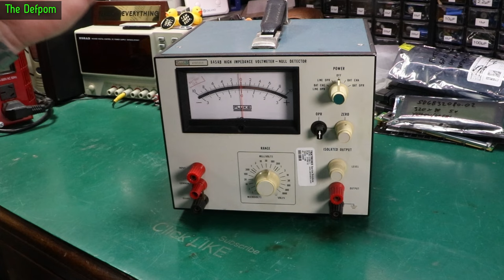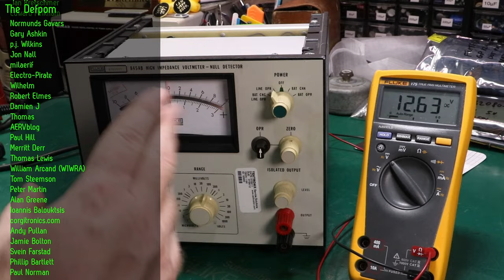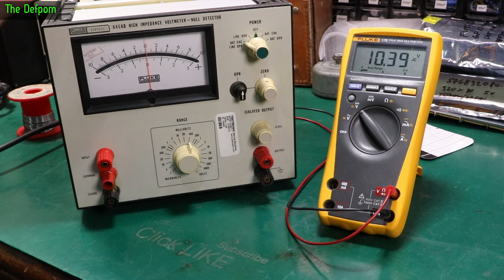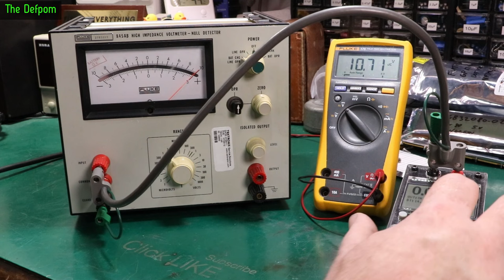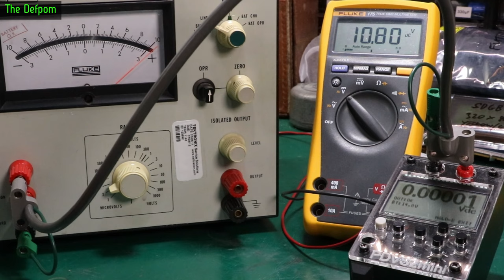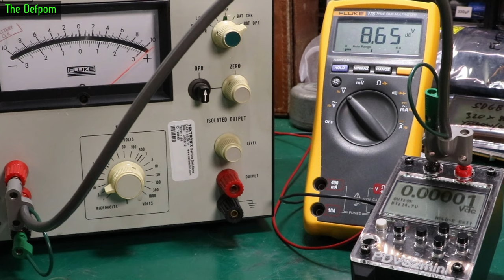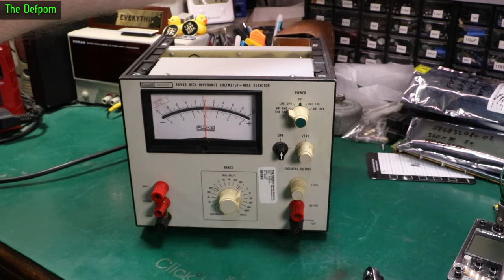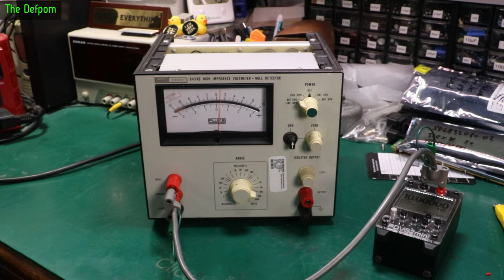🔴 Fluke 845AB Battery Replacement and Testing - No.1211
Fluke 845AB Battery Replacement and Testing

*I really appreciate the donations and support I get from my Patreon Supporters and YouTube Members, donations really do help me to make content for the channel and buy broken test gear, this hobby gets expensive !:*

My Electronics Tools (video and purchase links)
Boonton
4220.

HP/Agilent/Keysight
3457A.

Marconi
2022D.

Siglent
SDS1104X-E.
SPL-1008.